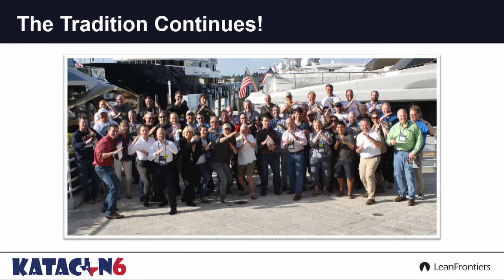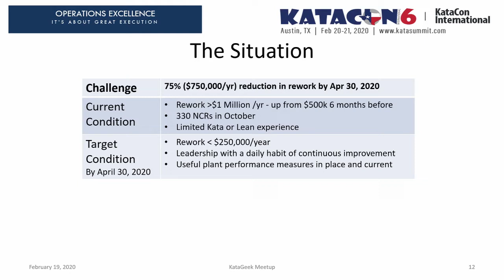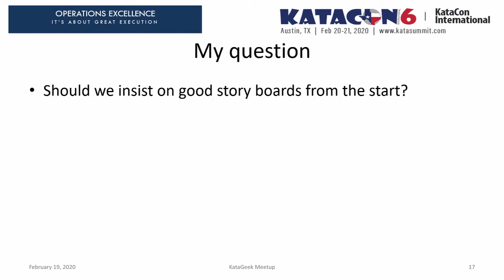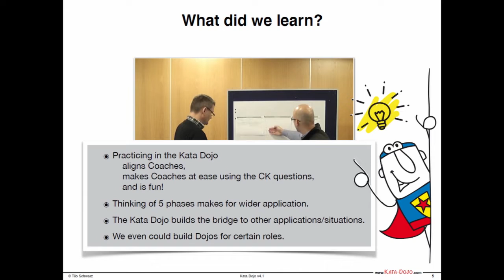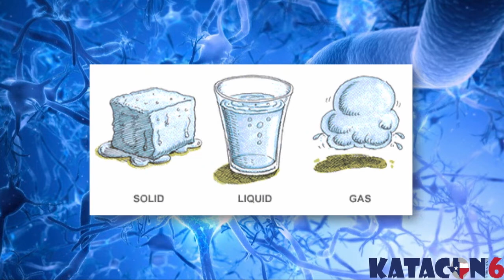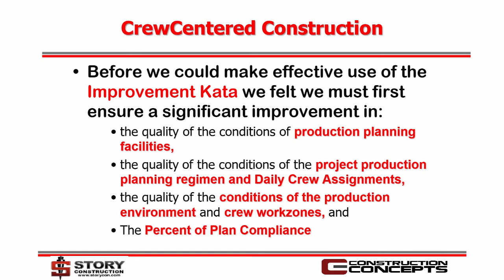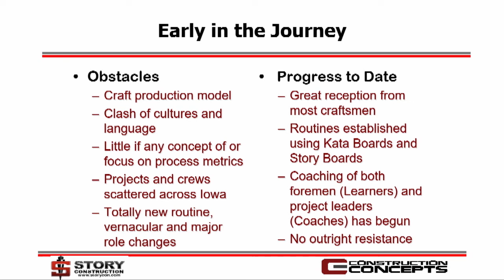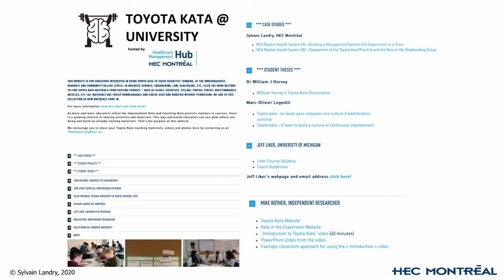KataCon6 - Kata Geek Meetup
Enjoy the nearly 2-hour presentation by 7 Kata practitioners. New to Toyota Kata? Online, affordable course...